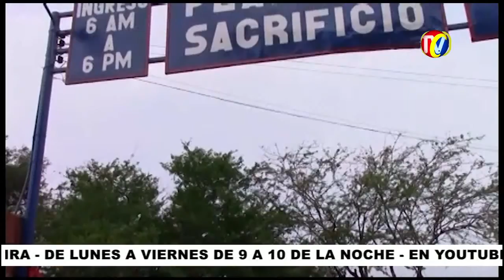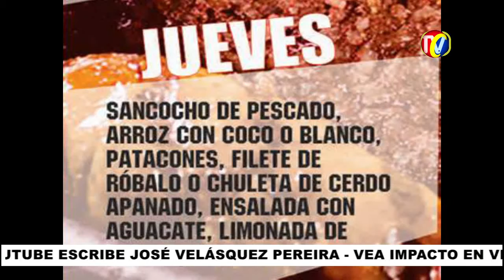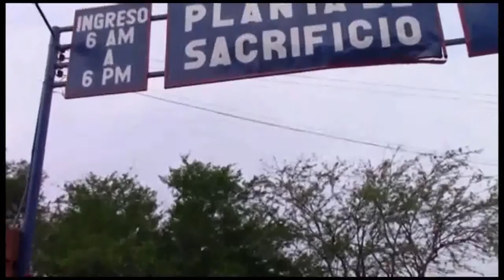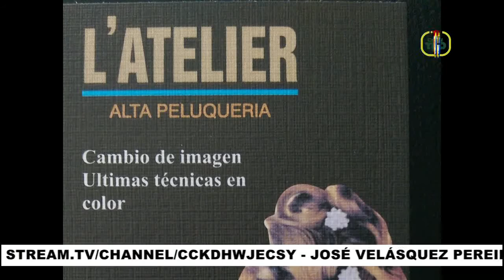IMPACTO Miércoles 6 de Septiembre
01- Ojo con los ratas- Falsos Funcionarios de RENTAS de la Gobernación Robaron Licorera con una supuesta Incautación de Lucha anticontrabando
02- FLORIDABLANCA- Alcaldía Inició identificación de estado de vías para tapar huecos con recursos propios del municipio
03- Residentes Campo Madrid, en el Norte piden Mejoramiento de Viviendas y cerramiento para evitar conflictos con barrios vecinos
04- Herido Menor de 12 años que cayó a Quebrada del Barrio Limoncito de Morrorico
05- BARRANCABERMEJA- Batallón energético Vial 7  Capturó abusador- Recuperó 3 motos robadas y desactivó válvula para robar Hidrocarburos
06- PIEDECUESTA- Herido Desechable en pelea contra otro Ñero- Se refugió en el Concejo para que no le siguieran dando
08- En OCAÑA- En video quedó Rata que lleva abrazada mujer para Robarla, pero se le zafó, se metió a Funeraria para salvarse- el rata fue capturado por Policía
07- En SANGIL- Juez de Bucaramanga falló a favor de reabrir el matadero de Sangil, cerrado por contaminar con aguas residuales el Rio Fonce

09- barrio VILLA LUZ- Mataron de 2 puñaladas en la cabeza y en el pecho a RODRIGO FONTALVO- por Defender a Amigo.- Capturados los Asesinos
10- BARRANCABERMEJA- Después de la rumba pandillas de Méritos trenzados en Peleas en Avenida Ferrocarril
11- ministra Trabajo CLARA LOPEZ- les responde al procurador que se cree con autoridad para estar encima de la Constitución
12- SANGIL- Atropellada por cruzar vía hablando x Celular- Herido Policía por Roca que cayó a la vía- Herido Motociclista por conductor Imprudente que Giró bruscamente
13- Casi Listo está el Intercambiador de la Quebradaseca con cra 15- que será entregado en Noviembre